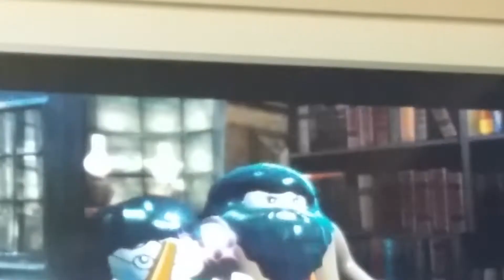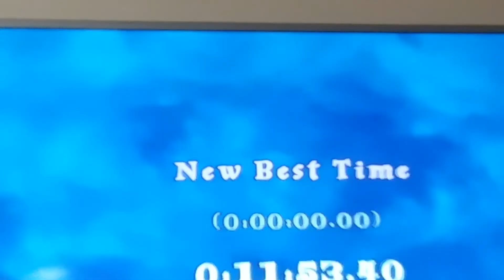2 de março de 2019